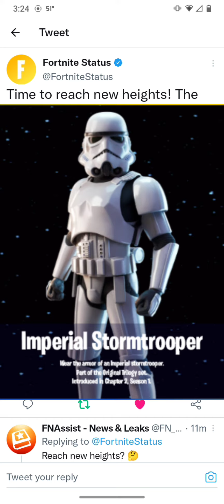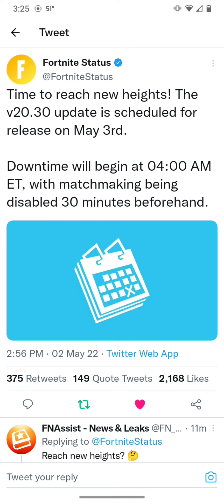Update v20.30 just got announce for tomorrow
Epic name is jokrser76
Xbox name is shadow86612